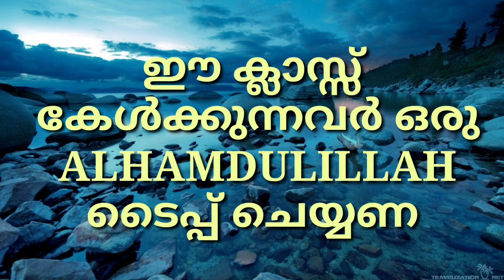ആരാണ് ബദരീങ്ങൾ ഈ ചരിത്രം നിങ്ങൾ കേട്ടിട്ടുണ്ടോ.?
അവരോട് സഹായം ചോദിക്കൽ ശിർക്കോ